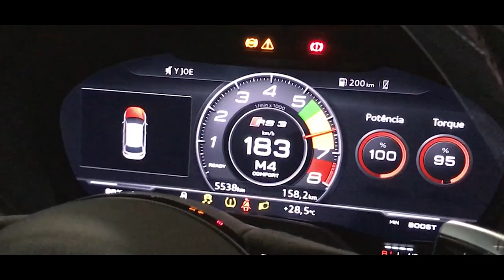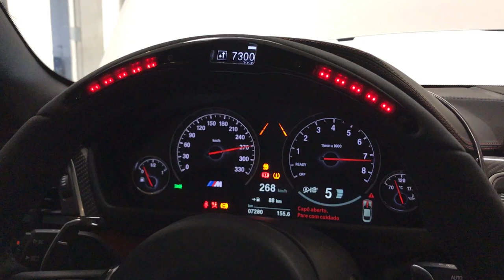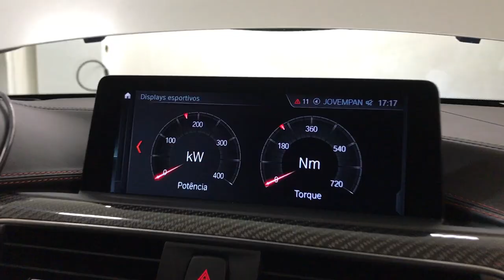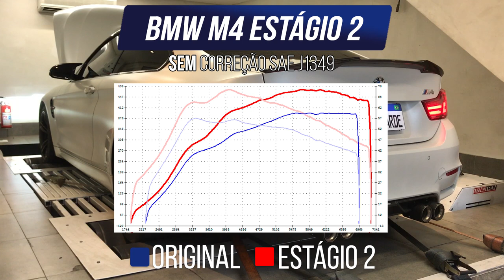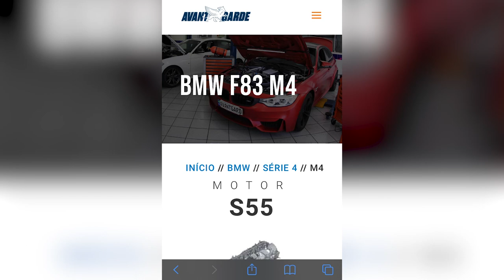Removemos o motor da M4 e explicamos o Crankhub. BMW M4 Estágio 2 - AvantGarde Performance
Capítulos:
00:00 Intro
01:06 Modos de Fazer
03:47 O que é Crank Hub
11:08 O Motor S55
16:59 Potência
19:20 Estágio 2
20:55 Na Rua